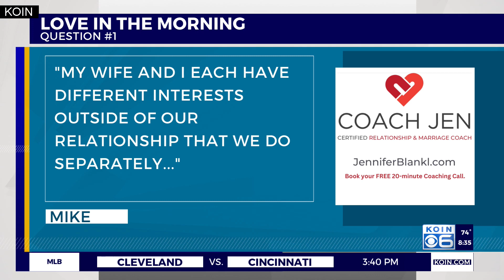Love in the Morning: How couples can stay connected with different interests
Certified Relationship and Marriage Coach Jennifer Blankl answers your relationship questions! Have a question for Jen? Send it to us on Facebook on Instagram at @ koinnewsamextra and it could be answered live on the air!